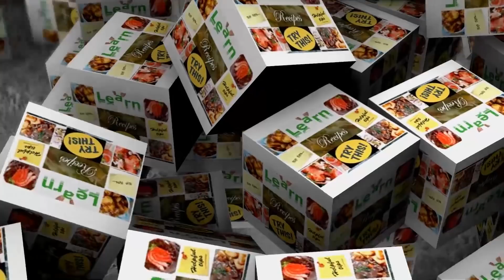Khasiko Bhuteko Masu Dashain Special ll Fried Mutton Goat Meat ll Pakku ll खसीको भुटेको मासु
Khasiko Bhuteko Masu Dashain Special ll Fried Mutton Goat Meat ll Pakku
दशैंमा अझै केहि दिन राखेर खान मिल्ने गरि कम नुन अनि कम मसलाहरू राखी मज्जाले भुटेर राखिने गाउँघर प्रचलित तरिका हो यो.पछि यहँहरुले टमाटर अनि प्याज पनि राखेर भुटेर रस राखेर चाहे जसरि बनाएर पनि खान सक्नु हुन्छ l

Thanks,
Hamro Gharko Chulo